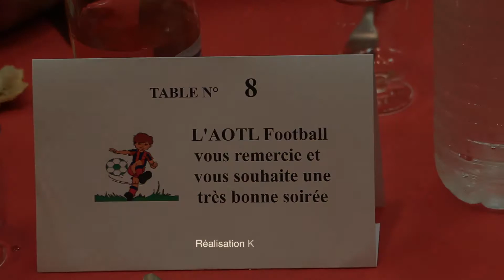Soirée Trulles 2016